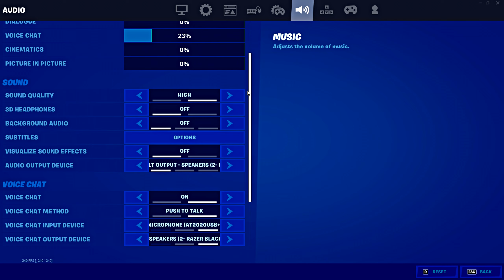Get Fly ✈️ / Levitating 💫 (+settings) I Riko Highlights #60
Gaming PC:
Graphics Card:NVIDIA GeForce RTX 2080Ti
Processor:AMD Ryzen 9 3900 x
RAM:32GB RAM DDR4
Power Supply:Corsair CX Builder 1000W
Motherboard:Taichi X570
Cooling System:Navis EVO RGB 280

Gaming Setup:
Monitor 1:Alienware 240hz
Mouse:Logitech G Pro X Superlight
Keyboard:SteelSeries Apex Pro
Headset: Razer BlackShark v2 PRO
Microphone:AT2020+

Ingame Sens:
x 10.4
Y9.5